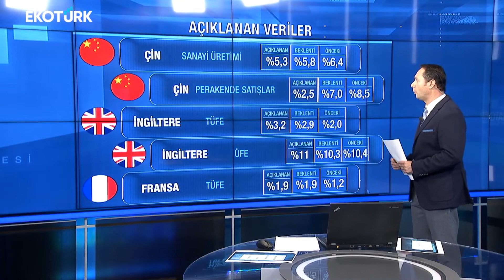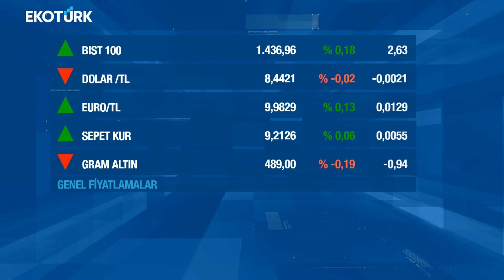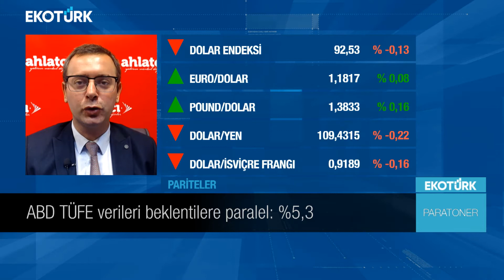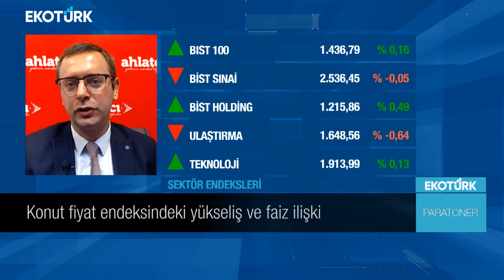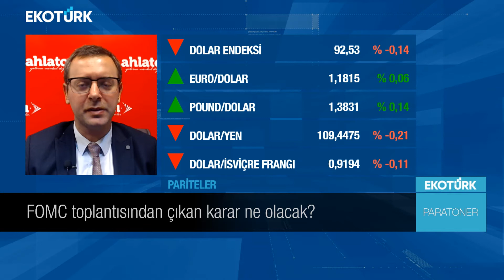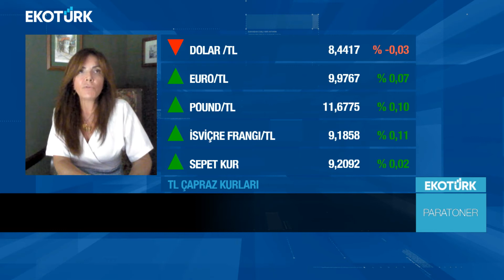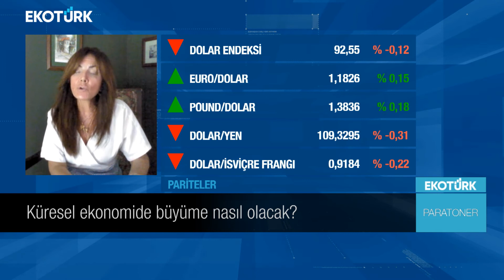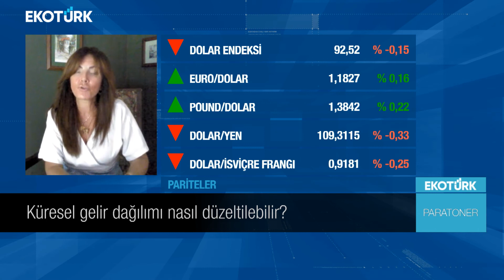BİST100'de dikkat edilecek seviyeler neler? | Cenker Karakadılar | Paratoner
Paratoner'de Cenker Karakadılar'ın bugünkü konukları; Arda Coşar ve Prof. Dr. Zeynep Ökten oldu.